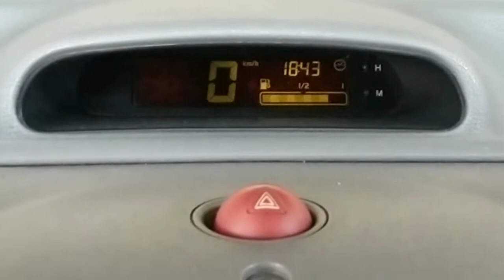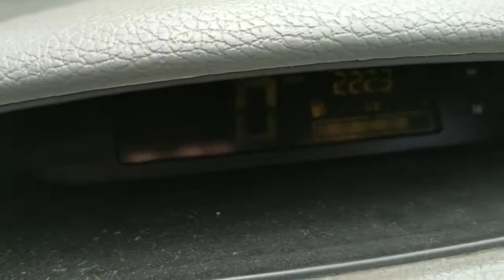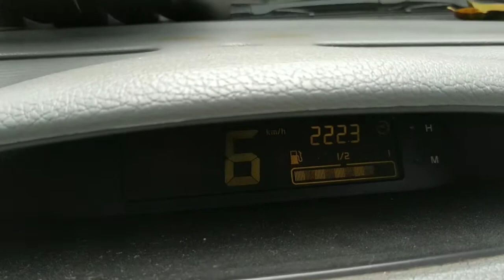Mi TWINGO no marca velocidad | COMO ARREGLAR EL SENSOR DE VELOCIDAD RENAULT [Gratis]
😜 te muestro cómo solucionar el problema del marcador de velocidad de tu Twingo sin el uso de herramientas especiales solo un soldador de estaño, un bisturí y pegante. si te resulta útil la información no olvides suscribirte y apoyar el canal 👍👍👍 aprendamos a solucionar problemas de nuestros autos de manera sencilla y económica